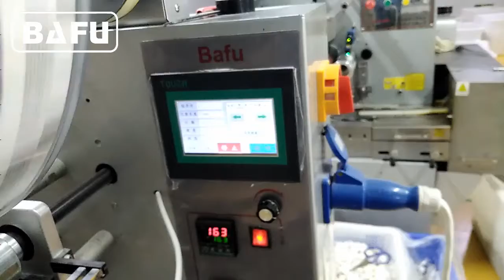candy packaging machine,candy milk tablet packaging machine,milk candy packaging machine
BAFU FWM800 candy packaging machine is a super quality automatic packaging machine for packing chocolate ball, candy ball, candy, chewing gum, bubble gum, gum, toffee, caramel etc.  etc. Using automatic feeding device, packing speed up to 600 pcs/min. For more information on Bafu's packaging automation concept, please visit us: